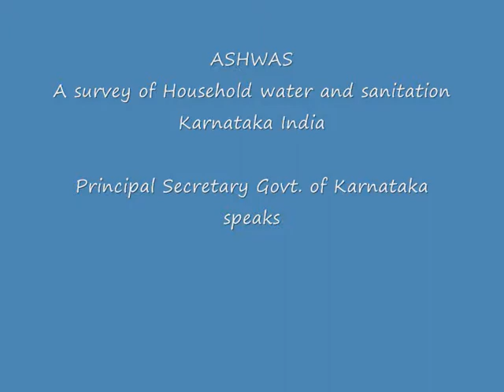ASHWAS A Survey of Household Water and Sanitation Karnataka india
Talk by Principal Secretary Govt. of Karnataka at the launch of ASHWAS